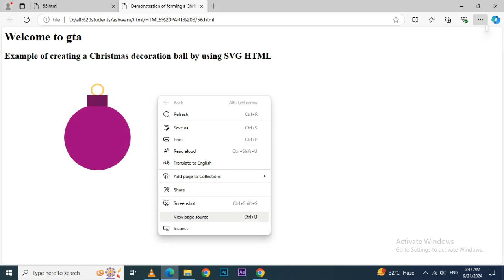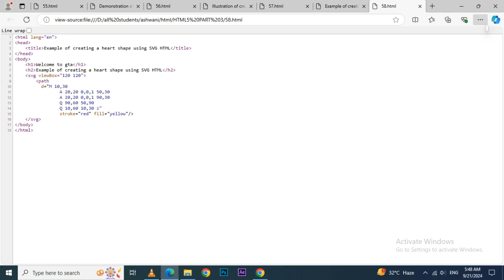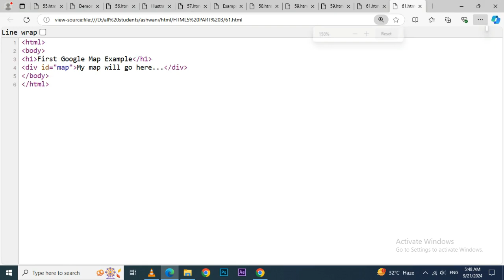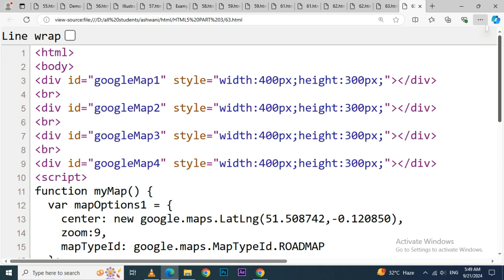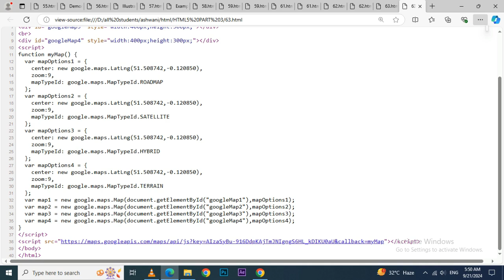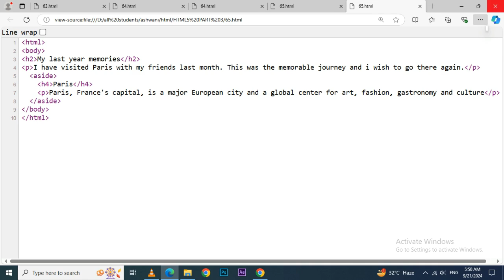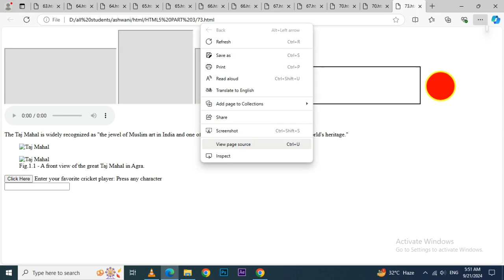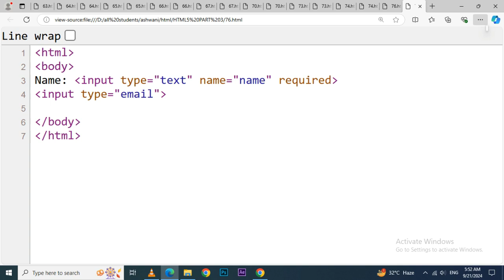Graphic Teaching Art